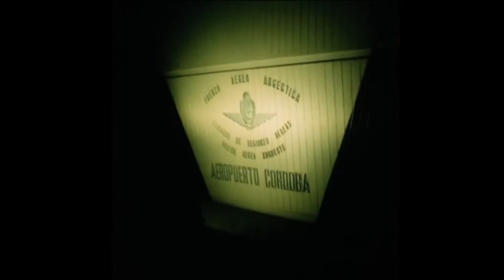🇦🇷🇨🇱🔥CONFLICTO del BEAGLE ARGENTINA-CHILE 1978 - Preparativos A COLOR!!!! - TV Argentina🎥📺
Se pueden ver ejercicios de paracaidistas, la Armada recibe al buque de desembarco ARA Cabo San Antonio. Ejercicios del Ejercito, ejercicios civiles de Oscurecimiento. La vuelta de las tropas argentinas desde las fronteras y su recibimiento en Febrero de 1979.

Algunos foristas chilenos, no todos, gustosos para hablar, suelen compararse con los ingleses - y la improvisación de 1982 -, tomando las declaraciones políticas de Balza, olvidando que su General Mathei (que no tenian forma de evitar los ataques aéreos) y otros daban por descontado una derrota y que sacarían su tradicional garra (como si del otro lado no hubiese garra) - olvidandose que el Ejército de Chile era de conscriptos, como el Ejercito Argentino, con 1/3 del presupuesto Argentino y menos horas de entrenamiento. Olvidando ademas que 4 años despues, la Fuerza Aérea Argentina puso en jaque a la segunda Flota de la OTAN, por lo que si les gusta traspolar, ahi hay un claro ejemplo del poder aéreo Argentino. Ademas de tomar un supuesto reporte de la CIA que aseguraba que Chile tenia mejores tropas (cuando dicho reporte es falso).
O los problemas de abastecimientos argentinos de 1982, en un mar rodeado de submarinos nucleares, con la frontera en las espaldas y los pueblos cercanos, cuando Chile solo tenía dos Hércules y debio hacer uso de aviones civiles. Al igual en este caso que Argentina. Ambos ejercitos estaban lejos de ser eficientes al estilo israeli o de la OTAN.

También si gustan de traspolar, el BIM 5, encargado de desembarcar en las islas Picton, Lennox y Nueva, casi 4 años despues mostraría su valía en combate frente a los Ingleses y contra los Gurkhas. Otra de las fantasias de numerosos foreros chilenos se encuentran la que vencerían avanzando hasta Buenos Aires, cuando no tenian industrias que los abastezcan, combustibles para 15 dias, un solo submarino activo y ya detectado (el simpson), la flota chilena que pasó debajo del ARA Santa Fe y un embargo de armas casi total. Todo lo contrario a la Argentina, autosuficiente en muchos aspectos... Ademas de solicitar desesperados el apoyo del Papa.

Ademas de la fantasia de la intervencion de tropas chinas en favor de chile por un "favor" de la guerra del Pacifico de 1879...claro, seguro EEUU hubiese aplaudido el gesto. Tampoco Brasil iba a intervenir y de hecho no se movilizó: no le hubiese gustado la hegemonia argentina en el Atlantico, pero tampoco le hubiese gustado que siendo dos (Arg y Bra), se sume un tercero como Chile.

Es de pensar que con todo el armamento de ambas naciones, la guerra hubiese durado desde una semana a cuarenta dias. Ni los chilenos tienen la capacidad de inmolarse a lo iraquí, ni el argentino de ser kamikaze.

Muchas pajas mentales para un conflicto que GRACIAS A DIOS, nunca sucedió.

Imagenes Solo con fines historicos!